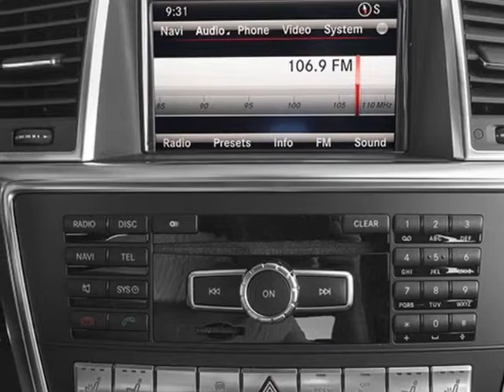2014 Mercedes-Benz GL-Class 4MATIC 4dr GL63 AMG SUV - Reno, NV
Mercedes-Benz of Reno, Reno, NV - 2014 MERCEDES-BENZ GL63 •Night View Assist PLUS •Bang & Olufsen Sound •SPLITVIEW